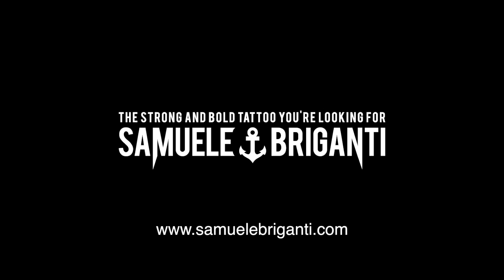Back To The Roots - Teaser Trailer Samuele Briganti Tattoo Artist Documentary 2012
Back To The Roots is a non fiction 20 minutes short film about the life and works of Samuele Briganti. It was shot on April 2012 in Orbetello by Fabio Grande for F+A Studio Collective.
The documentary set to release on december.

Production Company
F+A Studio Collective

Director / Editor
Fabio Grande

Tease Trailer 1
"Cafè Connection" by Morgantj